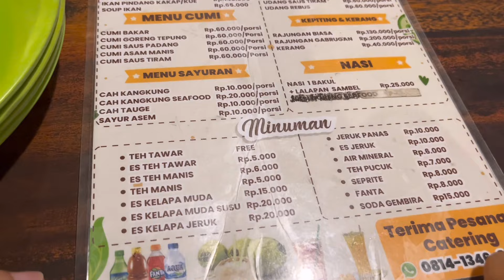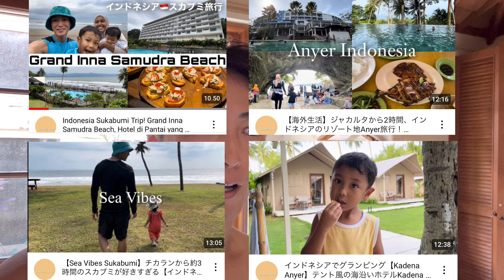【インドネシア】近場でちょっとバリ島気分！Anyerで２泊！ Villa Stefan & Aston Anyer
今回インドネシア語のテロップ無しですみません！体力がもちませんでしたw YouTube字幕編集してますのでそちらで確認できます。
夏休みにどこにも行かないのもアレなので、サクッとアニュールに２泊してきました。

Sorry for the lack of Indonesian subtitles this time! I couldn't keep up lol
You can check subtitle function on youtube.
I didn't want to go anywhere during summer vacation, so I just stayed at Anyur for two nights.

1 night for us
Rp1.98jt,  ¥18458,  ＄128

1 night for us
Rp1.45jt,  ¥13742,  ＄95.8

00:00 Start
01:16 Villa Stefan
12:17 Summary
13:03 Aston Anyer
19:31 Summary

【海外】インドネシア生活スカブミ旅行〜Grand Inna Samudra Beach編〜スカブミの海外でリフレッシュ！

【海外生活】ジャカルタから2時間、インドネシアのリゾート地Anyer旅行！NOVUS JIVA ANYER, Travel in Indonesia

インドネシアでグランピング【Kadena Anyer】テント風の海沿いホテルKadena Glamping Dive Resort Anyer